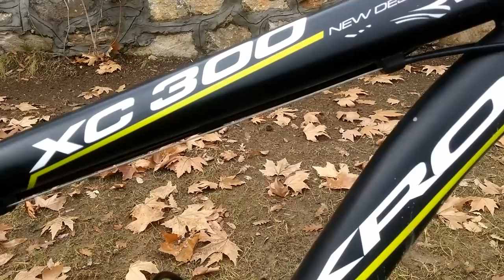KRON XC 300 İNCELEME 2017 HD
Merhaba, bu videomuzda kron xc 300'ü inceledik ve test ettik.
Ağır olması, seri olmaması ve maşanın ses yapması olumsuz yönleri.
Diğer özelliklerini beğendim.